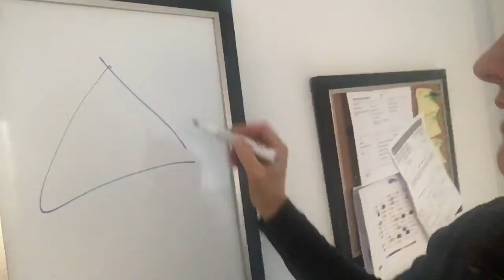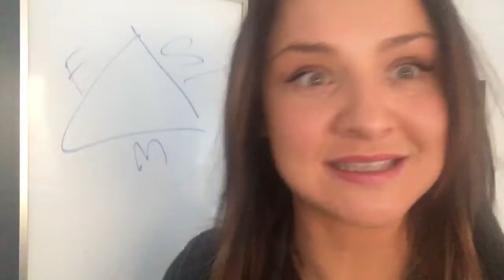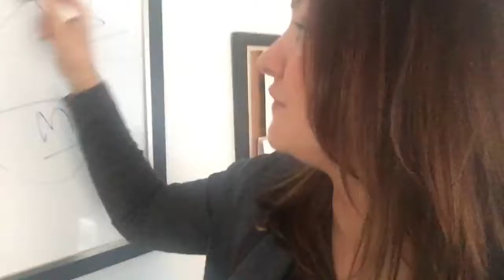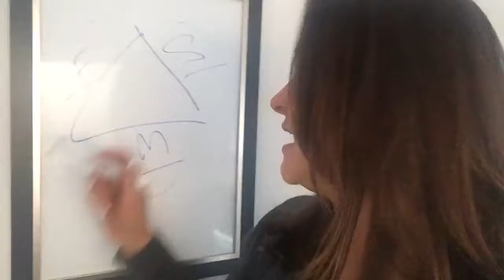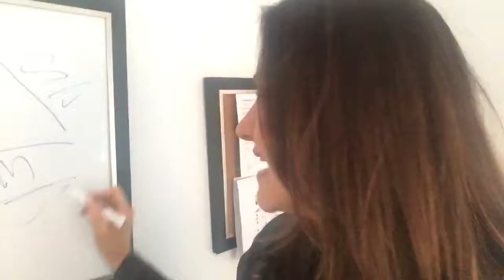Start maintain finish